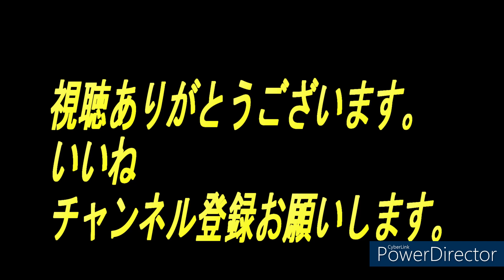EartH 高松大学ダンススクール「第５６回高松まつり総踊り自由連演舞」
中央公園メンステージで高松まつり総踊り自由連のEartHがダンスパフォーマンスを披露素敵なダンスでした楽しんで視聴して頂けたら嬉しいです！